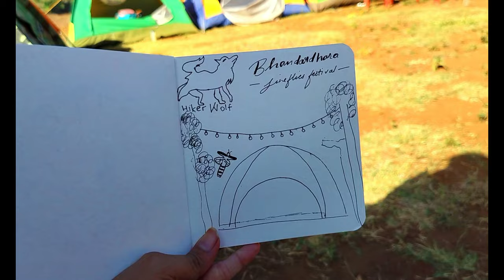Bhandardara Lakeside Camping | Fireflies Festival 2023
I spent the weekend at Bhandardhara to experience lakeside camping, trekking and the glowing fireflies with Hiker Wolf! It was the most beautiful experience where I made new friends and played old school games. I hope this video makes you want to experience this atleast once in your lifetime :)

The best dates for Fireflies Festival Camping in Bhandardara is from 15-May-2023 to 30-June-2023.

Content shot and Edited by Me (Anushree).